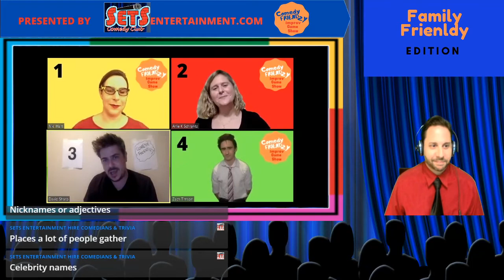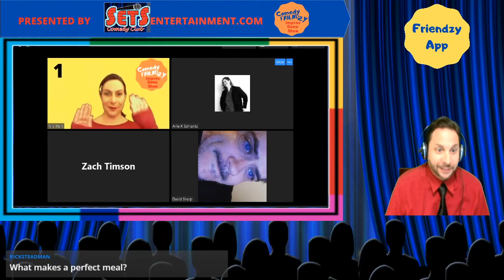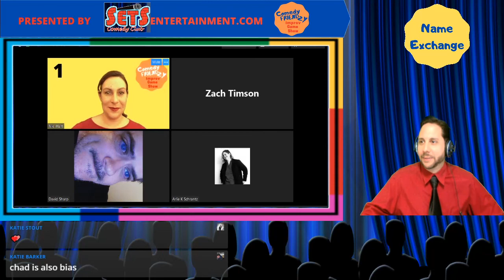Comedy Friendzy Ep.1: Improv Game Show (live taping)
Comedy Friendzy: Improv Game Show Ep.
Host Chad Shapiro
Niki Hart
Arlie Schrantz
David Sharp
Zach Timson

When Hollywood Squares meets Who’s Line? You create a Frenzy.
COMEDY FRIENDZY! Interactive Live Family Friendly Show.